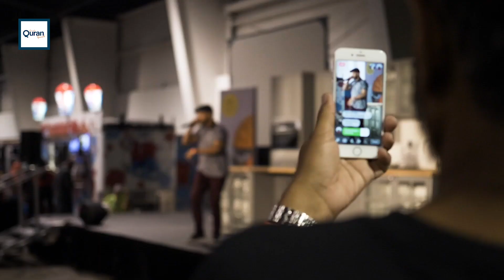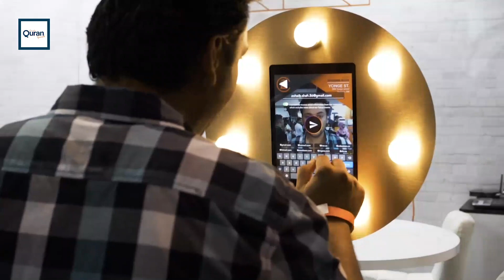Story of Halal Food Fest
Sufra Halal Food Fest TO is  a celebration of halal food and the diversity of the Toronto, and of Canada as a country laden with culture. How did it start?